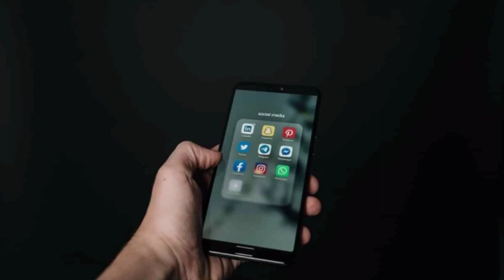সূর্যাস্তের পর ১২ টি কাজ করলে নেমে আসবে ভাগ্যে চরম দুর্ভাগ্য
আশা করি আপনাদের ভিডিওটি ভালো লেগেছে ভিডিওটি ভালো লাগলে
 আপনাদের চেনা জানা সকলকে শেয়ার করবেন আমরা এই চ্যানেলে নানা ঈশ্বরের সম্পর্কিত নানা উপকার এবং জীবনে শ্রী বৃদ্ধির জন্য অনেক ধরনের উপকৃত টোটকা বা অন্যান্য অসংখ্য গুরুত্বপূর্ণ ভিডিও নিয়ে আলোচনা করি আশা করি চ্যানেলের পাশে থাকলে আপনাদের জীবনে উপকার করার জন্য আমরা যে চেষ্টা করছি তাতে আপনার এবং আমাদের কিছু উন্নতি সাধন করতে পারব ৷

এবং নোটিফিকেশন বেল বাটনে ক্লিক করবেন যাতে পরবর্তী ভিডিওটি সবার আগে আপনার কাছে পৌঁছায় এবং ভিডিওটি লাইক করবেন আপনাদের একটা লাইক আমাদের পরবর্তী ভিডিও বানাতে খুব আগ্রহী করে তোলে এবং আমরা মোটিভেশন পায় ৷

ভিডিওটি দেখার জন্য সকলকে ধন্যবাদ ৷